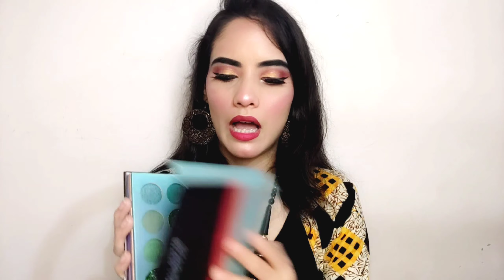Top 5 Affordable best pigmented Highlighter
In this video I m sharing with u Most pigmented highlighter

I hope u all love this

All products u can buy through Amazon

the products that I love using unless otherwise
stated. These are purely my thoughts &
opinions.And all these products are purchased
by myself with my own money. Information
provided on this channel is for general
purposes only and should NOT be considered as
professional advice. Everything you see on this
video was created by me (jivika) unless
otherwise stated. Please do not use any photos
or content without first asking permission from
jivika. You will be blocked and reported
immediately if you are found spreading hate,
negativity and unnecessary abuses.
Take Care
love you all
XOXO
byeeee